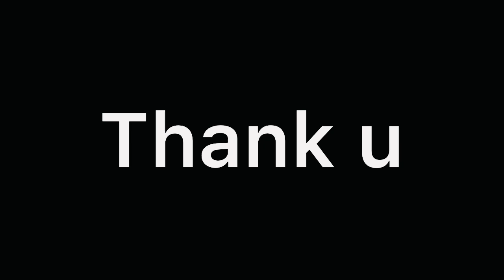Vlog#518| अचानक सासु मां की तबीयत इतनी खराब हो गई कि ले जाना पड़ा हॉस्पिटल🥰| Sachin manisha